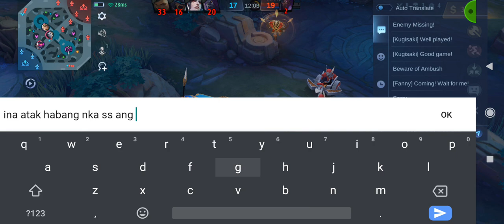top ph minsi w/ js ep5